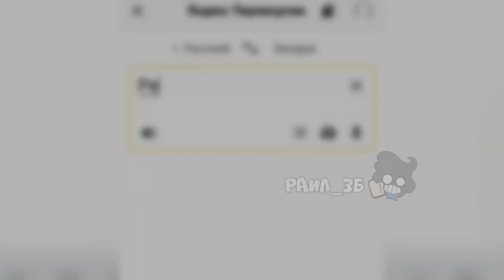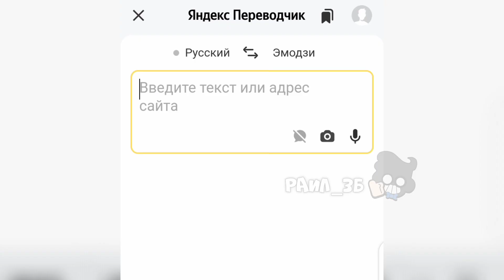Имена революционеров на языке эмодзи переводчика Яндекс (Знакомьтесь, Боб)